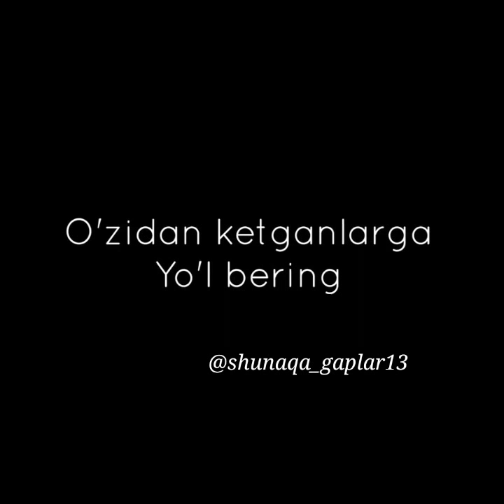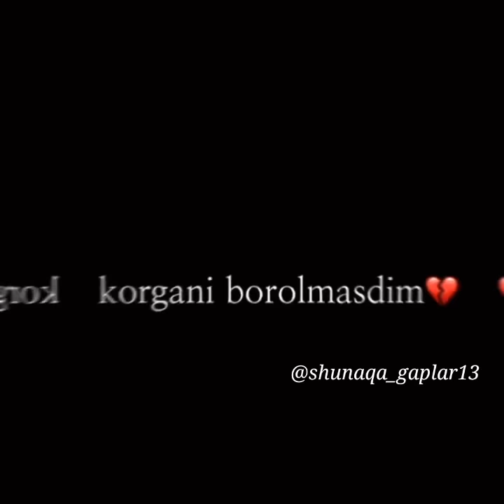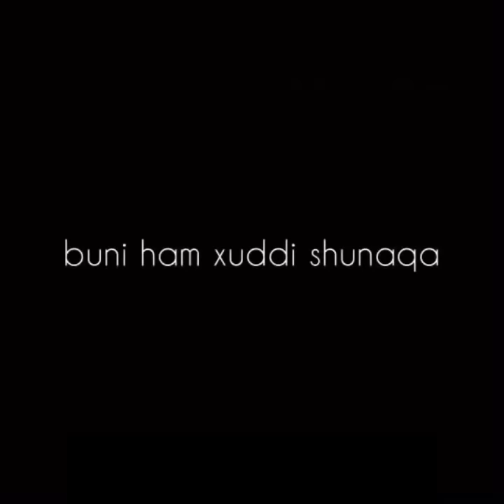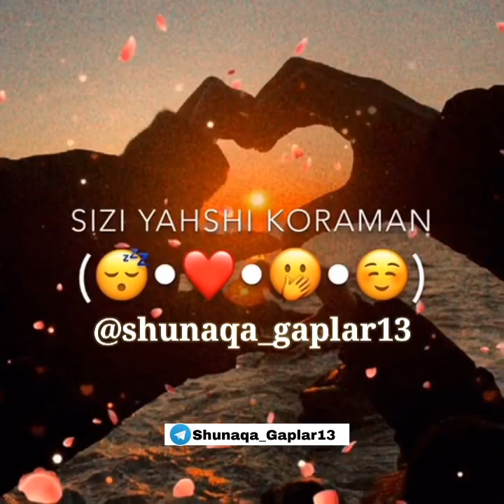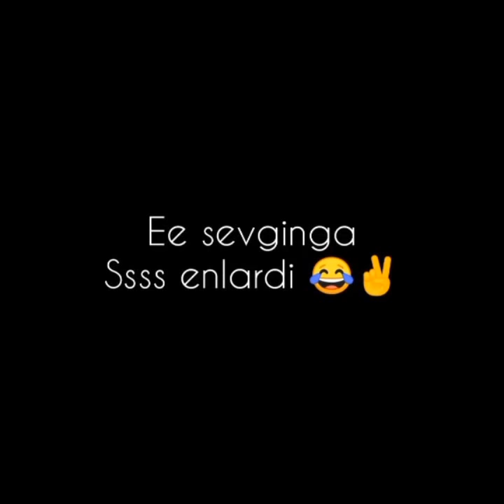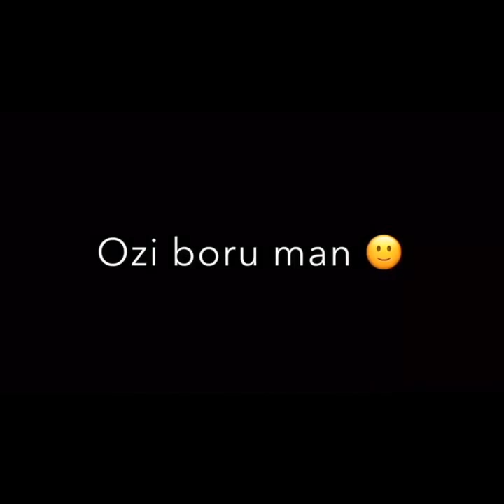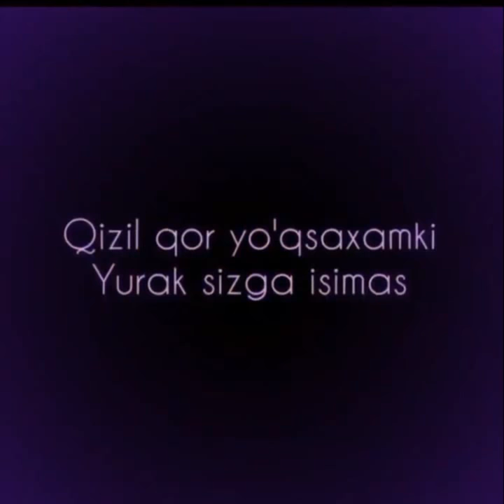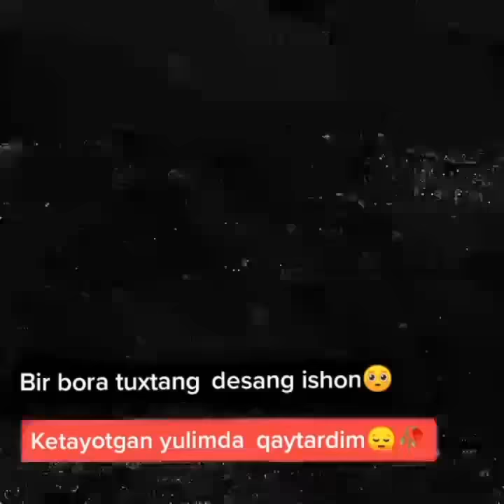Manoli so'zlar Manoli statuslar 2021 top 100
Manoli so'zlar Manoli statuslar #2021 Manolistatuslar Top 100 #2022
eng yangi maniliy sozlar statuslar zo`rlari